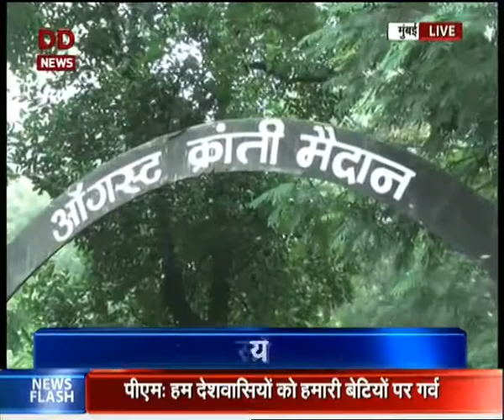Mahatma Gandhi gave a call for 'Do or Die' in 1942: PM Modi in Mann Ki Baat